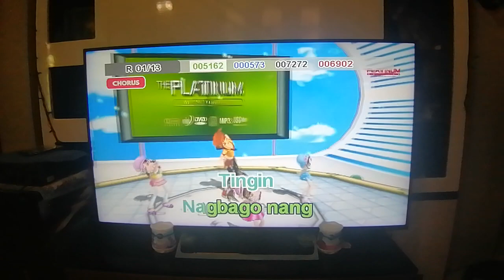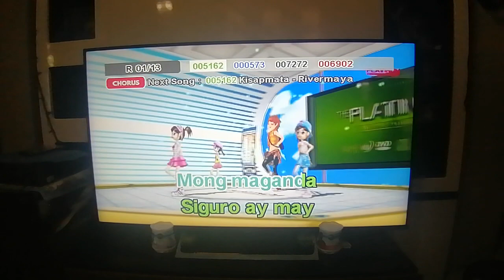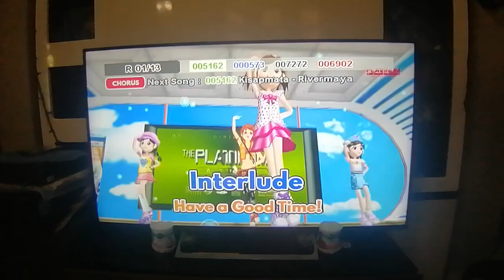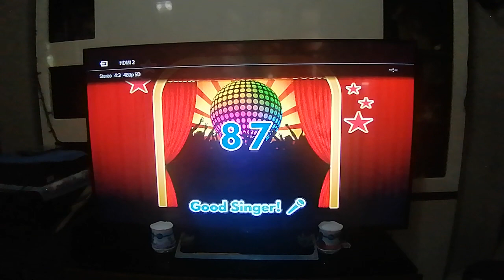5505 - Magasin - Eraserheads (Karaoke Cover/Old Arrangement)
Composer: Ely Buendia
Score: 87
BGV: 3D

Steps to request a song cover:
1. Find the community tab post with "SONG REQUEST IS NOW OPEN". Requesting in the comment sections of videos or on other non-request community tabs will have the request comment deleted.
2. Format: Number (optional) - Title (required) - Artist (required).
3. Requesting the BGV is NOW allowed (View and 3D only)
4. Melody CAN NOW BE REQUESTED.
6. No rude comments. Requesting rudely will not only have the requests denied, the comment itself will also be deleted.

VOLUME: 91